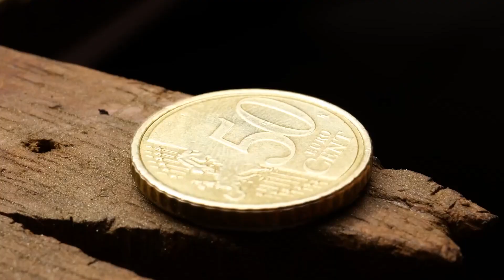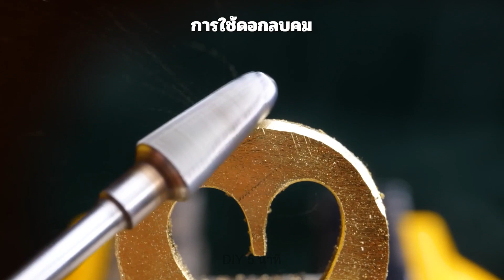เครื่องประดับแฮนด์เมดที่จะทำให้คุณดูน่าทึ่ง | งาน DIY แสนสดใสจากเรซินและกาวร้อน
คุณเบื่อกับเครื่องประดับแบบเดิม ๆ ที่ดูจืดชืดใช่มั้ย? 😴 และคุณก็ต้องการดูโดดเด่นจนใคร ๆ ต้องเหลียวมองด้วยสไตล์ที่เป็นเอกลักษณ์ของคุณใช่รึเปล่า? 😍 อย่ารอช้า! ในวิดีโอนี้ เราจะนำเสนอวิธีทำเครื่องประดับแฮนด์เมดที่น่าทึ่งโดยใช้เรซินหลากสีสันและกาวร้อน

ไม่เพียงแต่คุณจะได้เรียนรู้วิธีการทำเครื่องประดับที่ดูสวยสะดุดตาเท่านั้น แต่คุณยังจะได้ค้นพบวิธีการปรับลุคทั้งหมดของคุณไปอีกขั้นอีกด้วย เตรียมตัวพร้อมที่จะปลดปล่อยความเป็นเจ้าแม่แฟชั่นในตัวคุณออกมา และดูเจิดจ้าจนเพื่อน ๆ ต้องอิจฉาด้วยงานฝีมือ DIY ที่ไม่เหมือนใครเหล่านี้ เอาล่ะ มาเริ่มกันเลย!

อย่าลืมกดไลค์ กดแชร์ และกดติดตามเพื่อพบกับไอเดียการปรับปรุงห้องที่สร้างสรรค์และเป็นมิตรกับงบประมาณ! 😍

TIMESTAMPS:
00:10 - เครื่องประดับ DIY ที่น่าทึ่ง
01:09 - วิธีใช้ซีเมนต์ขาวทำงานฝีมือเจ๋ง ๆ
01:55 - เปลี่ยนเหรียญเป็นต่างหูสุดเจ๋ง
04:57 - ปากกา 3 มิติ vs ปืนกาว